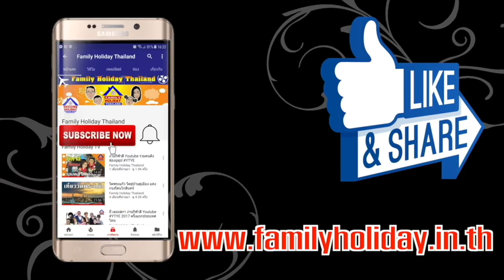แก้มน้องนางนั้นแดงกว่าใคร Version เด็กร้อง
เนื้อเพลง แก้มน้องนางนั้นเเดงกว่าใคร เขียนไขและวานิช Version เด็กร้อง ก้องโลก... Cover by มังกรหยก

วอนให้ลม ช่วยพัดหัวใจพี่ลอยไป
จากดินแดน ถิ่นเหนือที่ไกลแสนไกล
สุดขอบฟ้า ที่ไกลแสนไกล ล่องลอยไป
วอนให้ลม ช่วยพัดหัวใจ พี่ไปให้ถึง

ฝากดวงใจ พี่ลอยล่องไปบนนภา
สุดขอบฟ้า หัวใจพี่จะไปถึง
ได้สบตาแค่เพียงครั้งหนึ่ง หัวใจพี่แทบติดตรึง
เพ้อรำพึงรำพัน ถึงแม่นวลน้อง

แก้มน้องนางนั้นแดงกว่าใคร
ใจพี่จมแทบพสุธา
ดวงฤทัย หรือดวงแก้วตา
ดุจดวงดารา ดวงดาวดวงไหน
วอนให้ชาย ทุกคนเดินผ่าน
วอนให้ใจ น้องไม่มีใคร
วอนให้ลม พัดพาหัวใจพี่ไปถึง